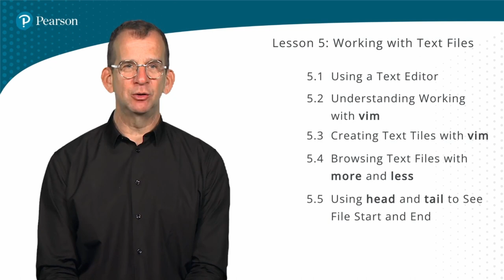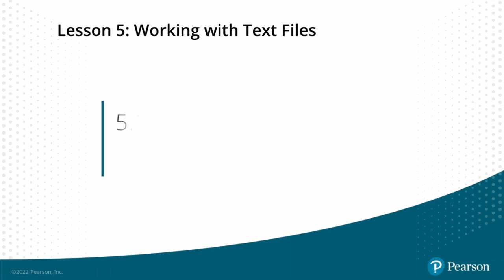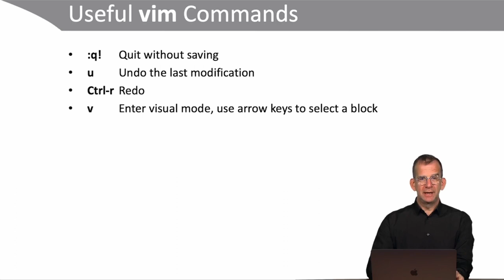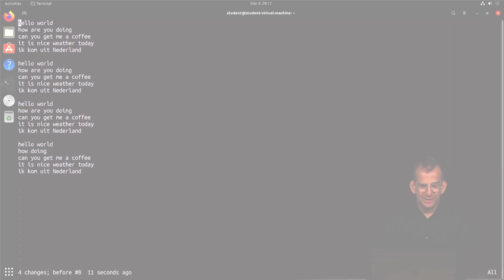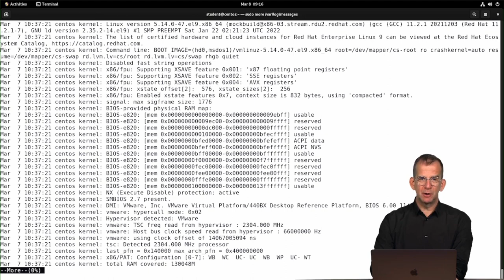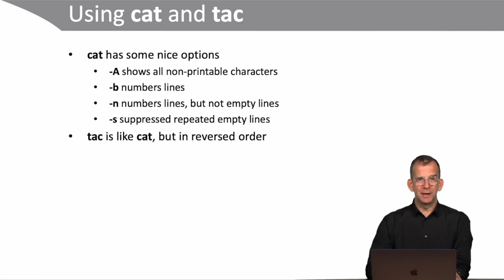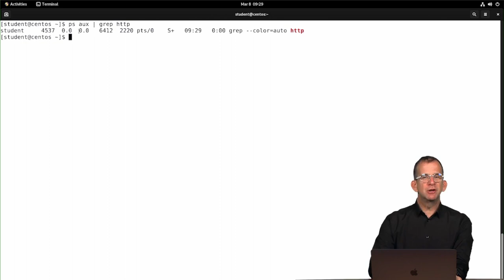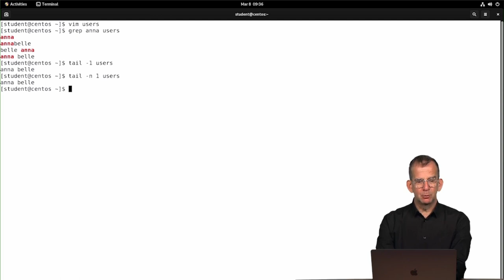Working with text files getting - Linux for Beginners Tutorial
In this video you will learn working with text editors such as vi and vim. Also you will learn about tools to display file contents and tools to find files with specific content.

The video ‘Working with Text file' is a free video lessons from the "Linux Fundamentals video course". This is a training for Linux beginners.